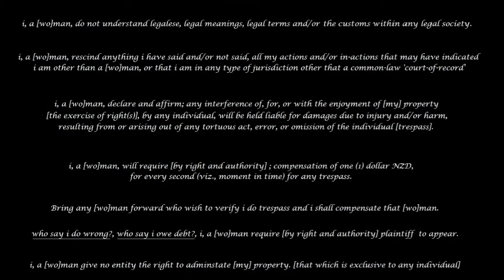New Zealand Police - 22 January 2017 - Pt Chevalier Crash - Police,Ambo,Towies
A Big thanks to all the services in this one, Great Job!

Ace Tube and other haters can go fuck themselves!